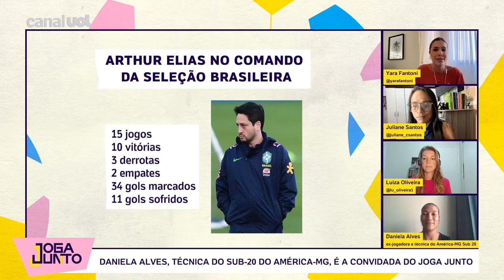‘ARTHUR VAI APROVEITAR MARTA E CRISTIANE PARA TER UM BRASIL COMPETITIVO’, DIZ EX-JOGADORA DANI ALVES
Duas vezes medalha de prata com a Seleção Brasileira, Dani Alves diz que Marta e Cristiane devem jogar em Paris para tornar o Brasil mais forte na competição.